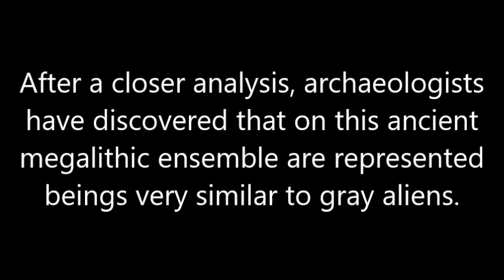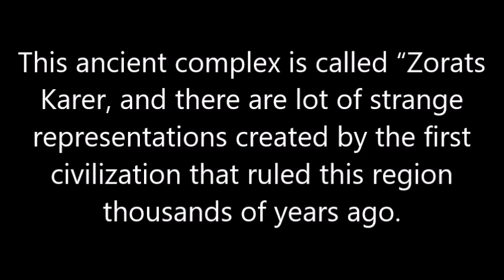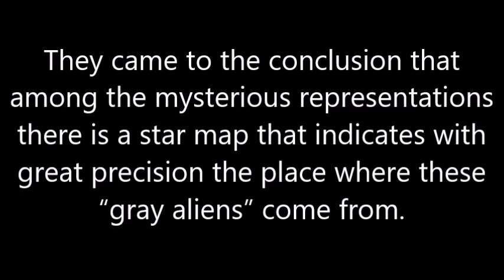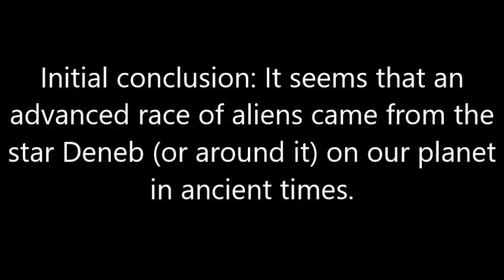An ancient megalithic site was discovered in Armenia Depicting “Gray Aliens”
After a closer analysis, archaeologists have discovered that on the stones of this ancient megalithic ensemble are represented strange beings with elongated heads and large eyes, very similar to what we call today gray aliens.